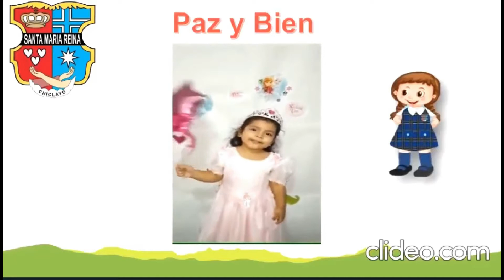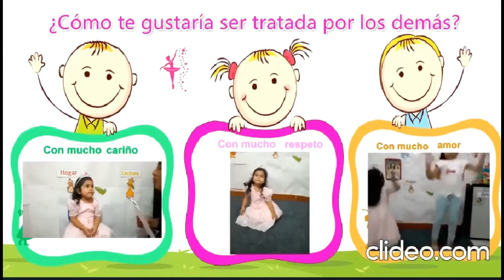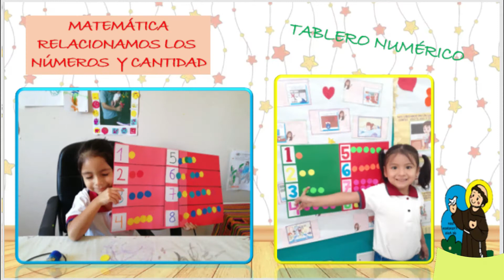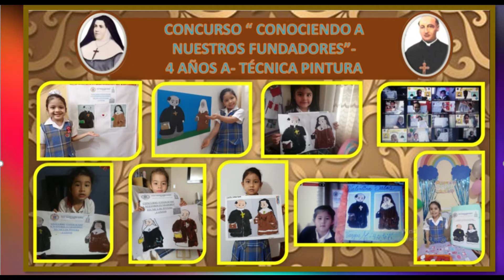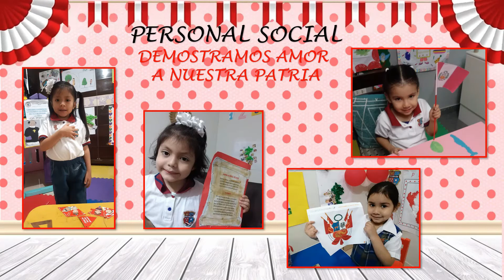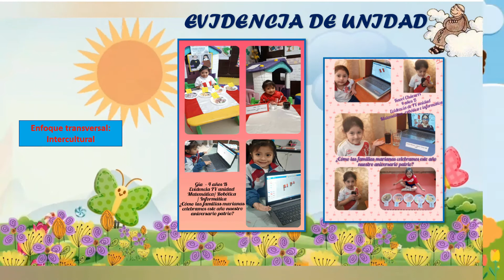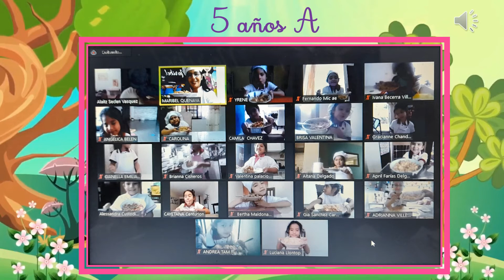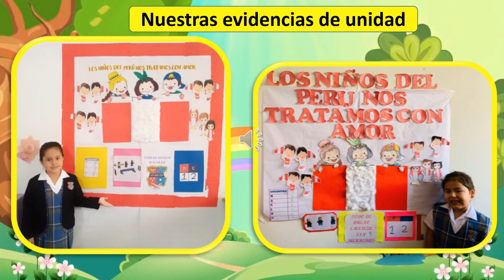DIA DEL LOGRO INICIAL - SMR